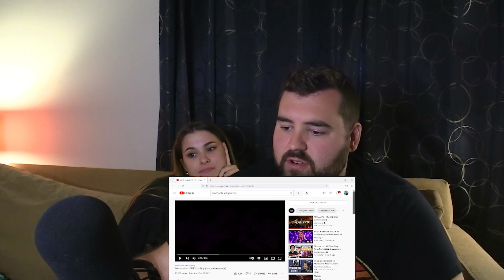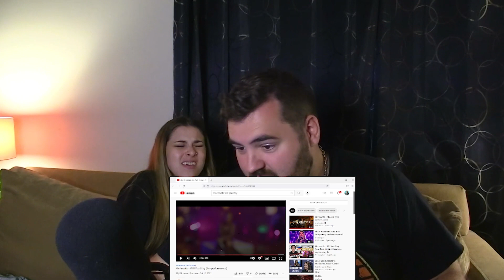My Fiancée and I react to MORISSETTE - WILL YOU STAY? (NEW LIVE PERFORMANCE)